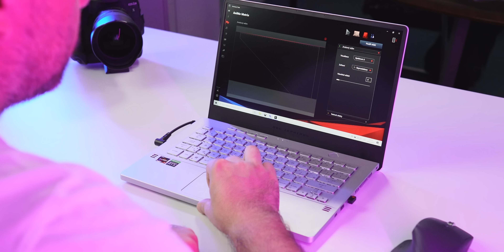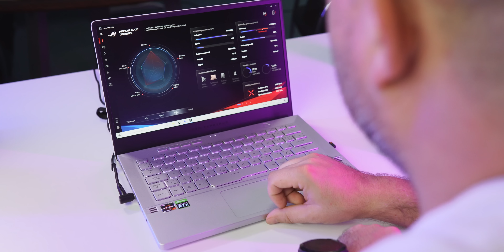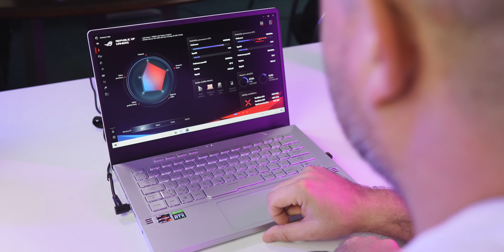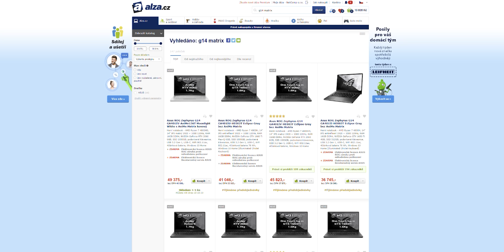😮 WOW! ROG Zephyrus G14 s AniMe Matrix displejem - [recenze]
ASUS ROG G14 je kompaktní 14" herní notebook, který se nemusíte vzít s sebou i do kanceláře nebo na schůzku. A pokud chcete zaujmout třeba v Karlíně v kavárně, hodí se i AniMe Matrix displej.

✅ PRÁVĚ TEĎ NEJLEPŠÍ MOBILY PODLE PETRA